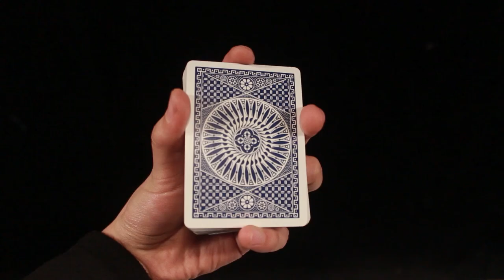Sybil bomb by.Jeongseon Ahn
Sybil bomb tutorial :)

Good to see you guys, I re-edited with my clips which I used for making my lecture 'Geukrak' long time ago. But I think it's first time now to release this tutorial haha

Anyway, hope you to enjoy it )

p.s I made my instagram account for cardistry!